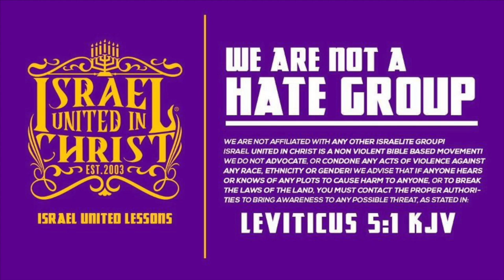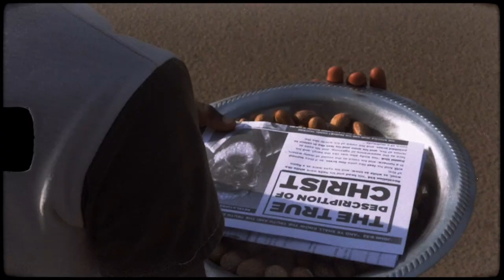The Israelites: Return Ye Gods Of The Earth Pt1